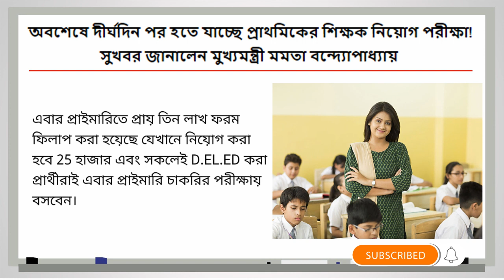Primary teacher latest news | Primary tet recruitment 2020 | West Bengal primary latest update 2020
Topic:- Primary teacher latest news | Primary tet recruitment 2020 | upper primary latest update |  শিক্ষক নিয়োগ নিয়ে কী বললেন শিক্ষামন্ত্রী

☑️IN Details:-
primary teacher latest news
West bengal primary teacher latest update
primary latest news
primary tet recruitment news
primary teachers news
upper primary latest news
primary tet recruitment 2020
organiser primary teacher news
primary teachers news today
শিক্ষক নিয়োগ 2020
শিক্ষক নিয়োগ
Primary teacher recruitment news today
teacher notification 2020
teacher notifications in google classroom
teacher notification 2019
computer teacher notification
organiser teacher notification
gurukula craft teacher notification
computer teacher notification 2020
drawing teacher notification
teacher job notification 2020
org teacher notification update wb
primary school teacher notification 2020
pre primary teacher notification
teacher post notification
Recruitment Update [Goutam Dhara]
Prachesta
West bengal primary teacher 2020
primary teacher 2020
primary teacher Recruitment 2020
mamata banerjee
শিক্ষামন্ত্রী
Easytophysics

Hi guys.